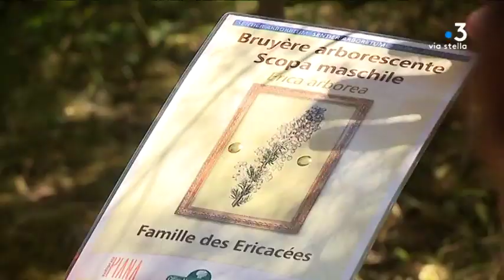Festa di a natura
Pour la première fois cette année , la commune de Piana en 2A a décidé de fêter la nature en ce premier dimanche de juin.. auour d'un thème : la mise en valeur des nombreux sentiers de son territoire.
Une manifestations destinée autant aux locaux qu' aux vacanciers.

Intervenants - Barthélémy Cecchi
Apiculteur à Piana
Pasqualine Castellani
Maire de Piana
Elisabeth Charlier - Nesa
Habitante de Piana
Jacky Traissard
Technicien forestier territorial

Equipe - Sylvie Wolinsky, Marc-Antoine renucci, Anastasia Mordin